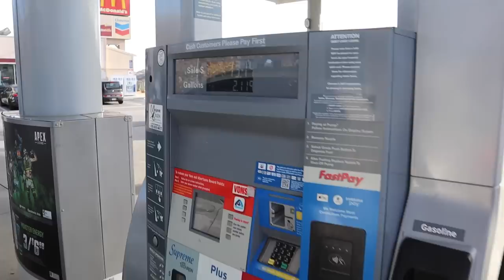i went to las vegas for 12 hours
what a fun time in las vegas with friends. missing patrick, patrick number two, bryan, ryan, jake, and darren. hope y'all enjoyed and/or understood any part of this.

letterboxd @sallydarr
etsy @sallydarrgriffin